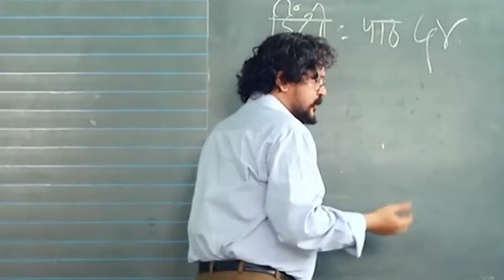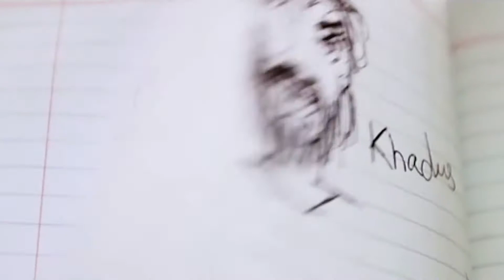【Stanley Ka Dabba】Heart-piercing warmth movie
The film tells the story of Stanley (Partho Gupte), a fourth-grade kid who is popular with his teachers and classmates at school. Mr. Ross likes his composition and presentation skills, as well as his creativity. But he never brought a lunch to school, he always ate someone else's lunch. Stanley's classmates shared their lunch boxes with him, but they had to hide them from the Chinese teacher, Mr. Cardo. Cardo finally finds them eating a box lunch on the balcony, and he tells Stanley not to come to school without a box lunch. So Stanley did not go to school for several days, and the students and teachers were very upset. One day, Stanley brought some delicious food and asked his classmates to share it. Teacher Cardo was ashamed and left the school. In a competition at the school, Stanley achieved good results. Mr. Ross said he wanted to take him home by the way, but he refused, saying that his mother was waiting for him in the car. Later, the principal of the school sent him home, and he ran home quickly. In the end, the reason why Stanley didn't have a box lunch was that he was an orphan, he worked in a small hotel, and he packed a box lunch from the hotel's leftovers to take to school, but he told everyone that his mother made it.